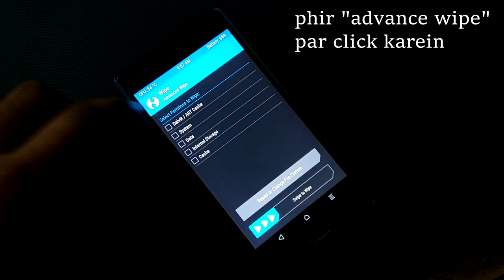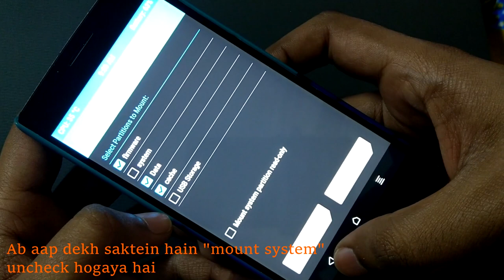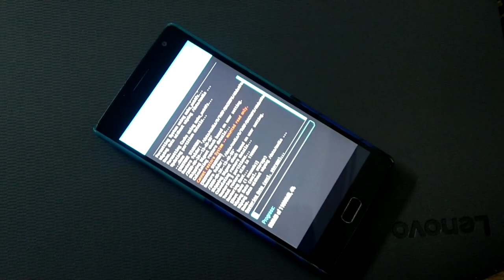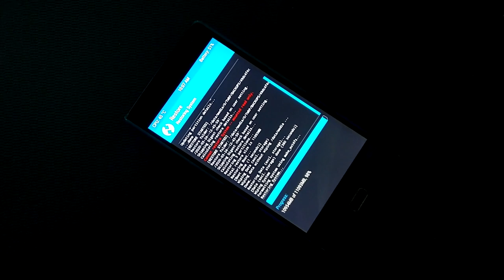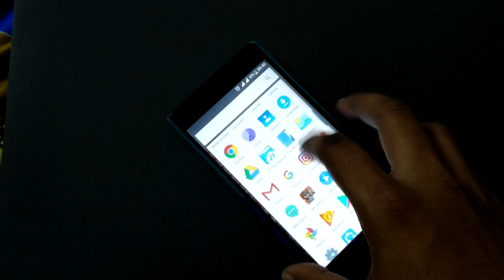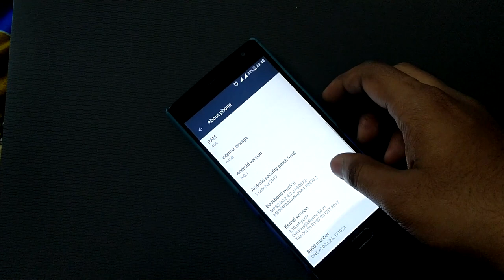Switching back from Pixel Experience to Oxygen OS ? || OnePlus 2 || DIY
In this video, I will switch back from Pixel Experience (Pie) to Oxygen ROM (Stock of Oneplus 2).

Always create a backup first, before performing above tutorial.

Tools I used

Pry tool for unlocking body

Camera I used - Nokia 8 Sirocco